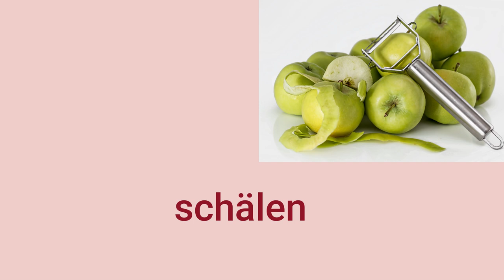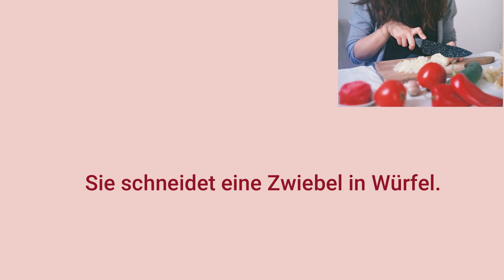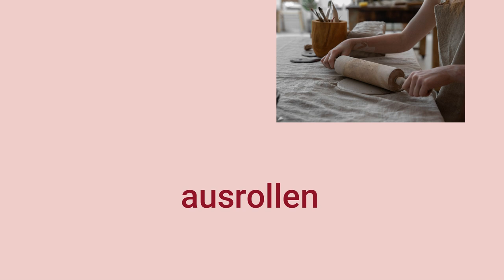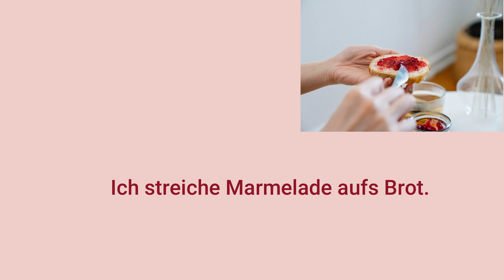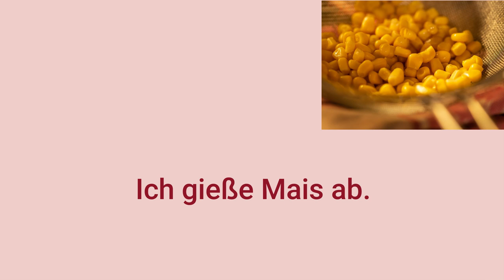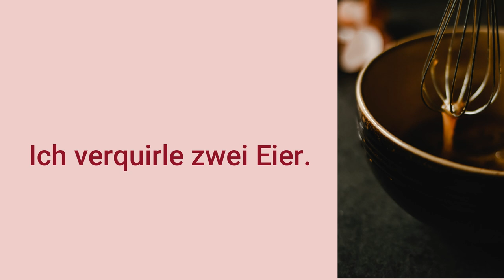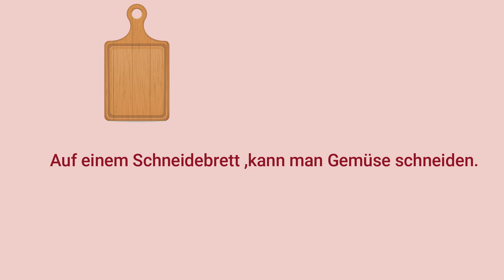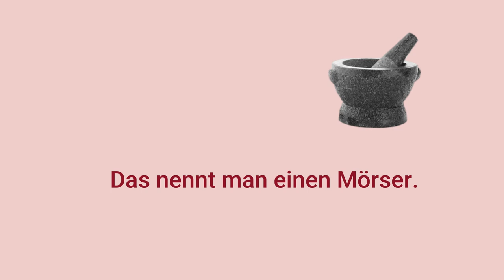69- تعلم اللغه الالمانيه من الصفر للمبتدئين- افعال الطبخ